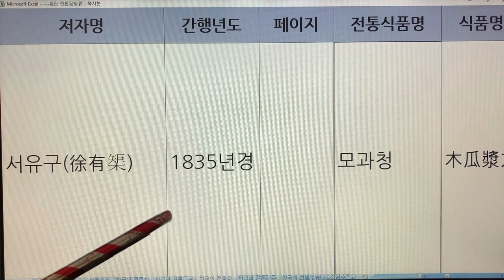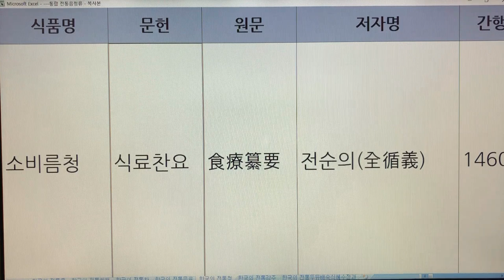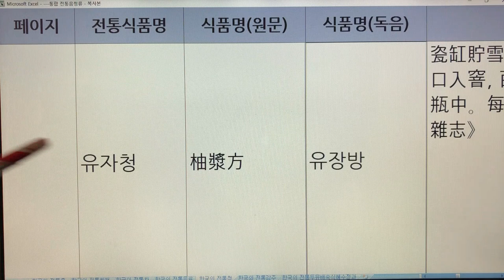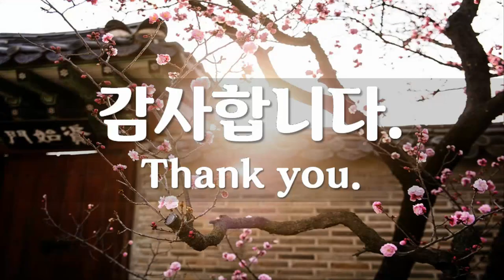한국 전통청(Korea Traditional Extract) - 청 : 4종류, 문헌 2개, 기록 6개(8분 29초)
기록 6개
1. 매실청 : 임원십육지
2. 모과청 : 임원십육지
3. 모과청 : 임원십육지
4. 모과청 : 임원십육지
5. 소비름청 : 식료찬요
6. 유자청 : 임원십육지